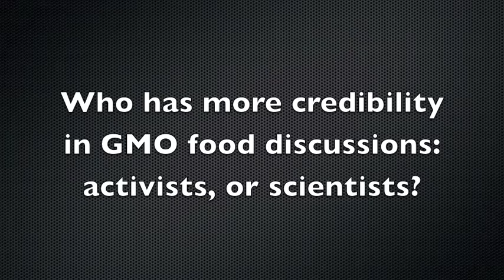GMO Mythbusting, Part 8: Are Activists or Scientists More Trustworthy?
In the eighth installment of this ten-part series, independent scientist Dr. Kevin M. Folta (University of Florida) argues that scientists, rather than activists, should be trusted in discussions about GMO technology.